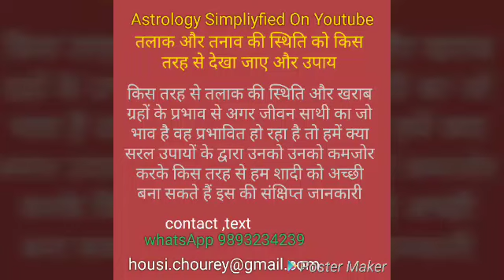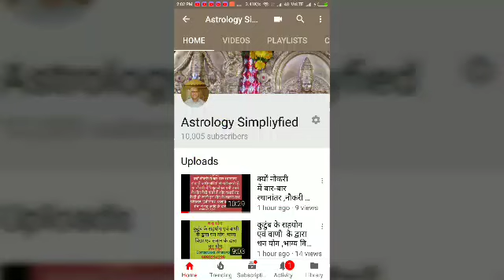किस तरह से तलाक की स्थिति और खराब ग्रहों के प्रभाव से अगर जीवन साथी का जो भाव है वह प्रभावित हो रहा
किस तरह से तलाक की स्थिति और खराब ग्रहों के प्रभाव से अगर जीवन साथी का जो भाव है वह प्रभावित हो रहा है तो हमें क्या सरल उपायों के द्वारा उनको उनको कमजोर करके किस तरह से हम शादी को अच्छी बना सकते हैं इस की संक्षिप्त जानकारी